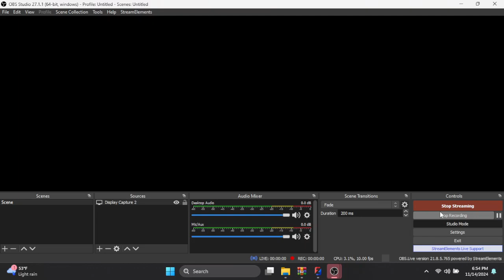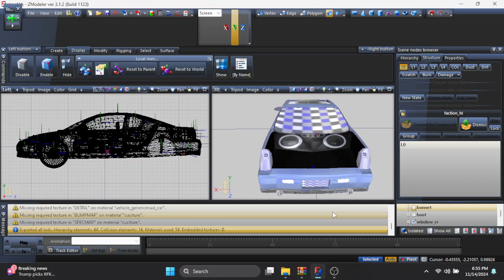new 3D mod test way how I make speakers and rims